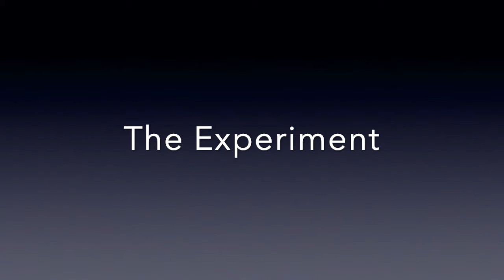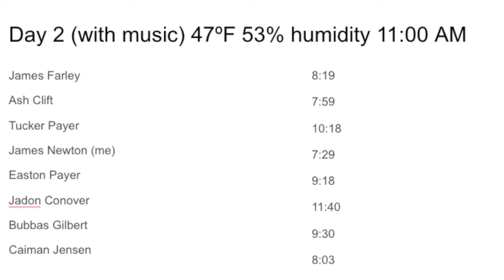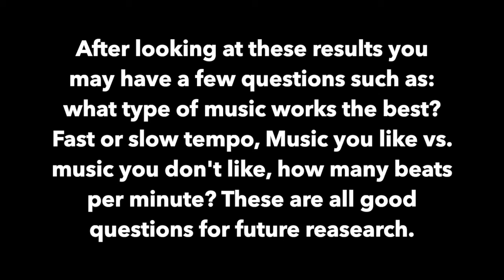Music and Running Performance